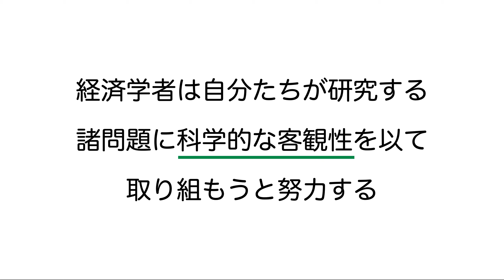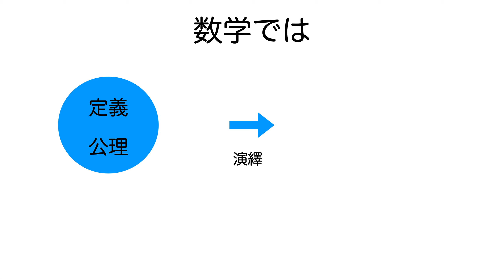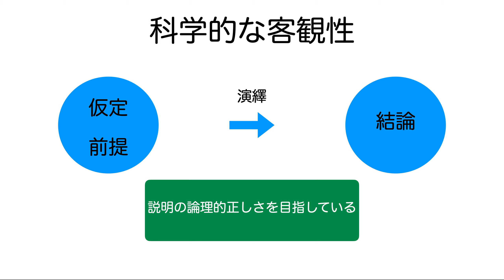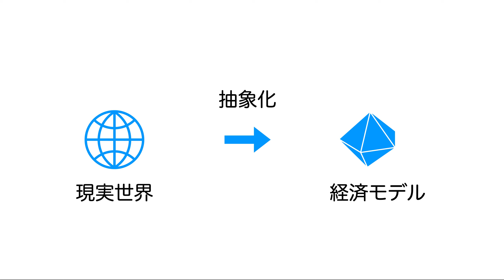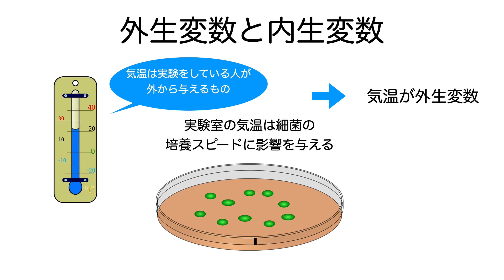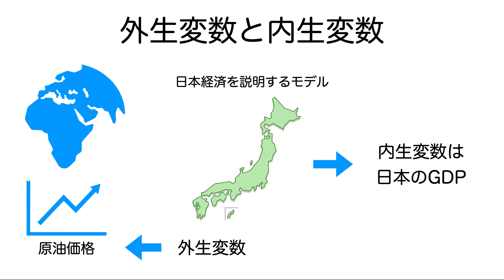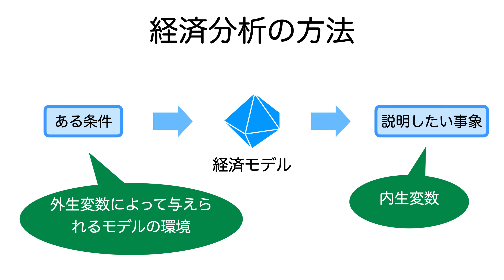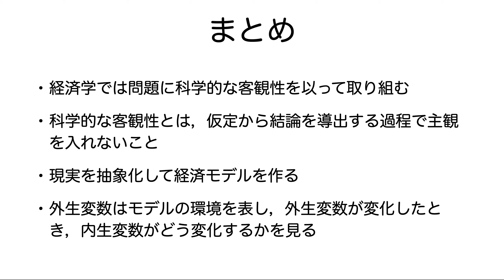【マクロ経済学】005 経済学者はどのように考えるか